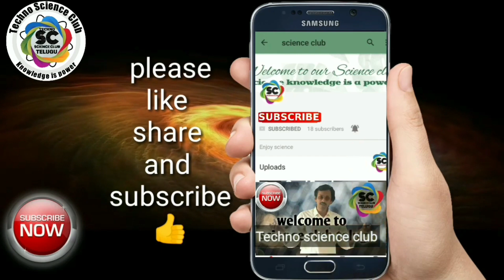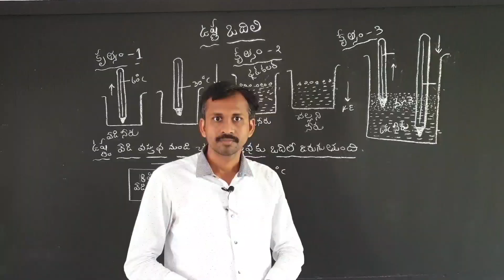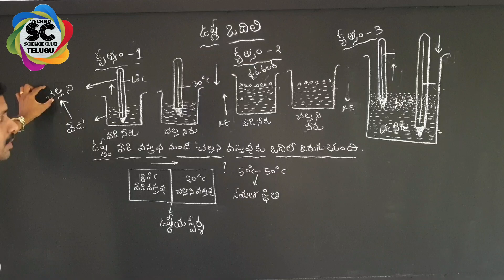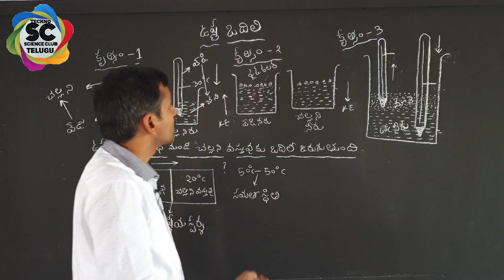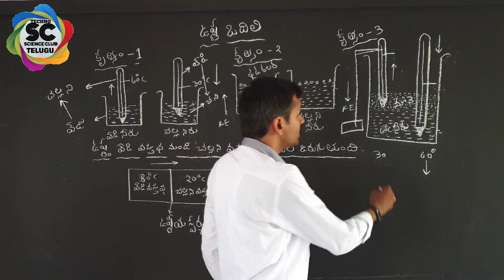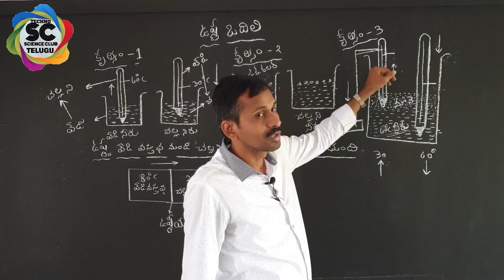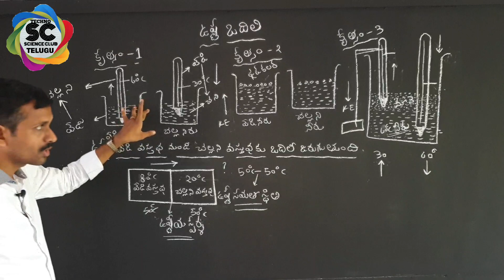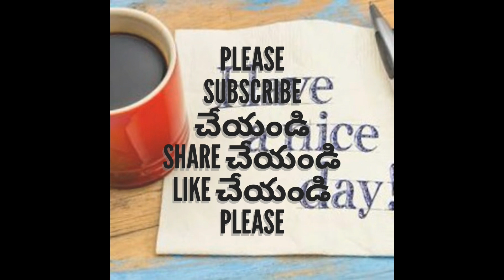Heat - equilibrium - 3 || Heat transfer || Xth PS (TM)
Heat - equilibrium - 3 || ఉష్ణం - 3 || ఉష్ణ బదిలీ, ఉష్ణ సమతాస్ధితి || Xth PS (TM)
How heat is transfer from hot body to cold body

Hallo viewers welcome to techno science club

our channel is established in June 2017,I am a physical science teacher in a government high school, I teach science from 7th class up to 10th class as school assistant Physical sciences  in
ZPHS MUPPALLA,
muppalla (Mandal)
Guntur (Dist)